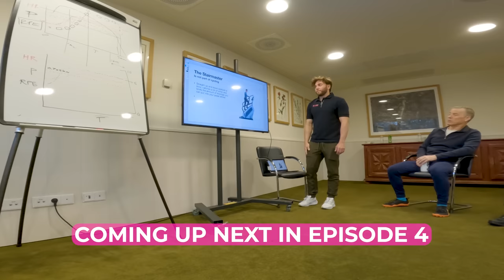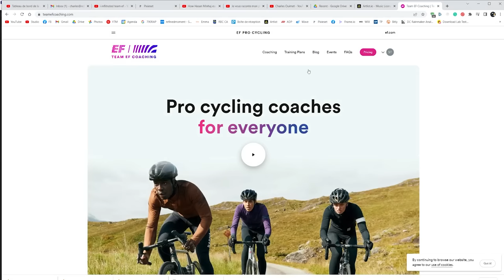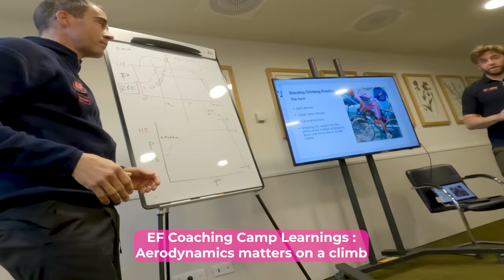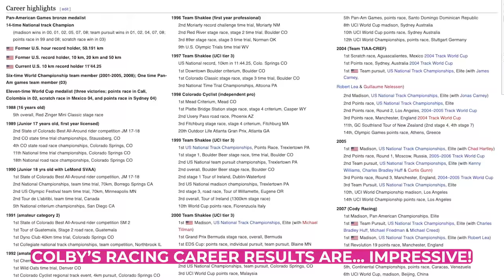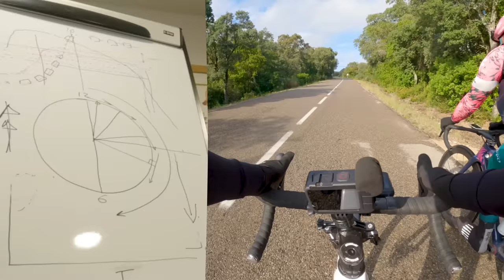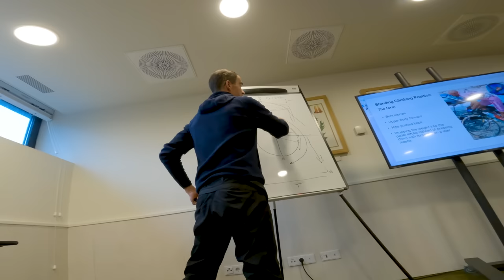I Was Climbing The Wrong Way THIS WHOLE TIME!?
0:00 Intro
0:55 Coming up next in episode 4
2:04 The Foundation Program
2:45 Getting ready and feeling good
3:30 STRAIRMASTER is not part of cycling
4:40 Proper climbing technique seminar
6:57 I may be a stairmaster cyclist...
8:18 Drill 1 : Work on the standing technique
10:40 Zack straight leg advice
11:24 The bowl of soup analogy
12:47 Drill 2 : Work on low and high cadence
14:21 Drill 3 : Combined strategy
15:14 Colby's secret to the power phase
18:30 Zack roasting my climbing technique
20:43 Colby giving great climbing technique advice
25:20 I FINALLY UNDERSTOOD HOW TO CLIMB
26:27 Seminar with Jonathan Vaughters ( Team EF CEO )
27:00 Coming up next in episode 5

💪COACHING 💪
► I Follow TEAM EF COACHING Foundations Training Plan

👉 Film, edited & produced by refinedmoment.
► Hire us for any commercial photo + video work!